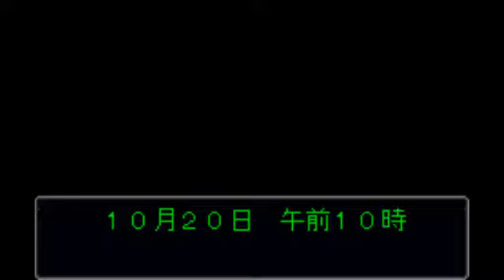Phoenix Wright GBAce Attorney - Turnabout Samurai (2/2) (GBA)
Phoenix continues to put new evidence at the top of the court record, Gumshoe continues to get eaten by strange Japanese characters and Vasque continues to be physically incapable of walking around a big monkey head.